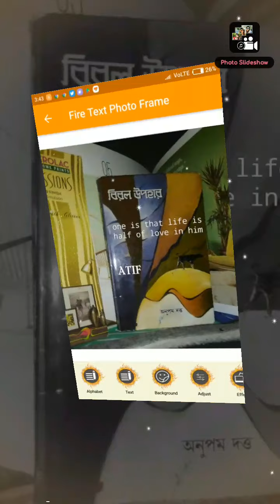Sk Raju kendra